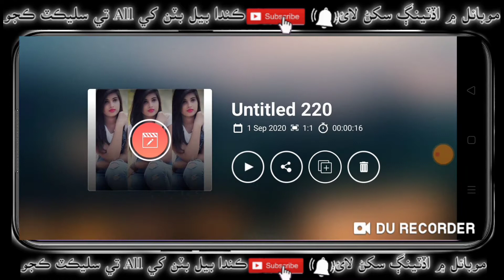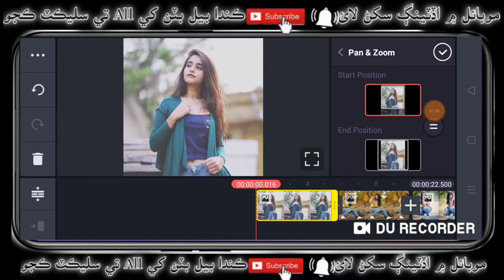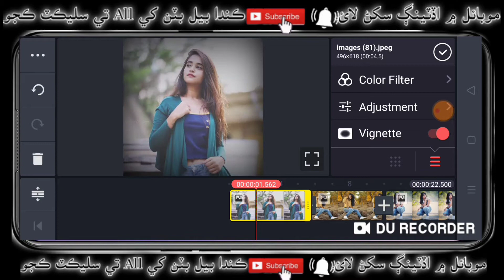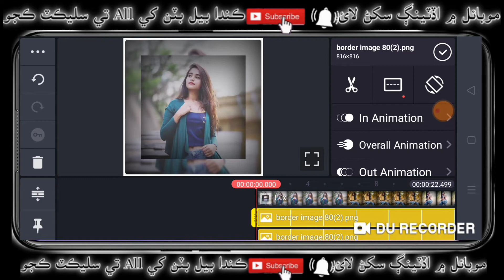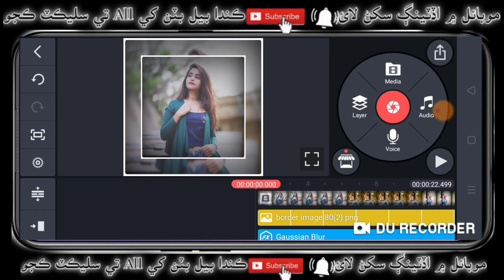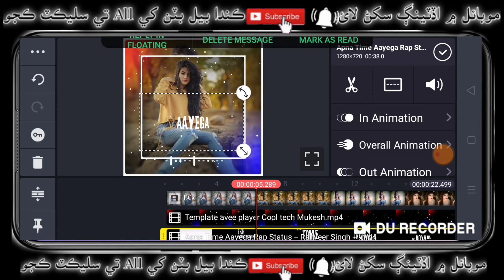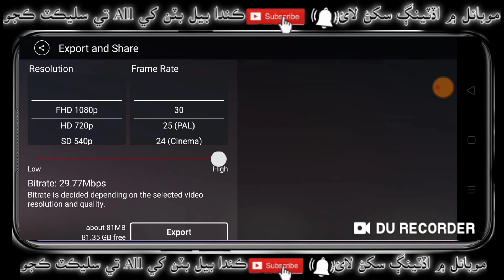Attitude status video editing in kinemaster layer editing video | love status video editing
Hi friends

How to Make trending girls status editing video | Attitude status | kinemaster editing

Top 10 rington
Top 20 ringtone
Top music 10 ringtone
Top new Joker ringtone
Top new best music
New hindi ringtone
Top new point re ringtone
Top new attitude music
Top new Hindi music
Top news bhi sad music
Best imtiaz music
Best new love music